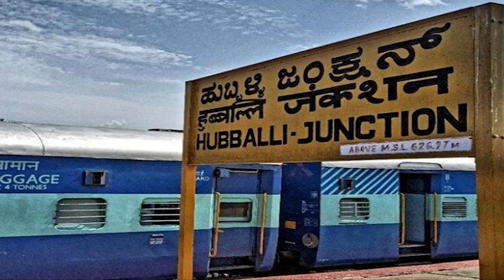Gokarna Tourist Places || A-Z Complete Tour Details || Karnataka || Gokarna Full Trip... 🏖️